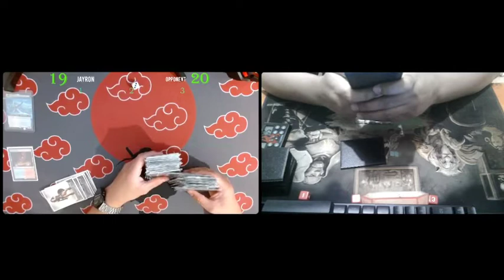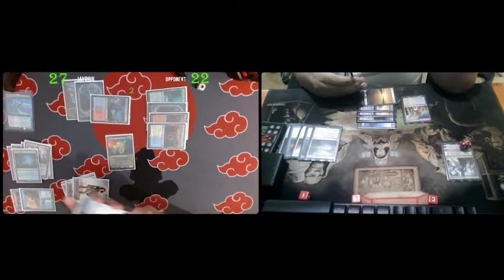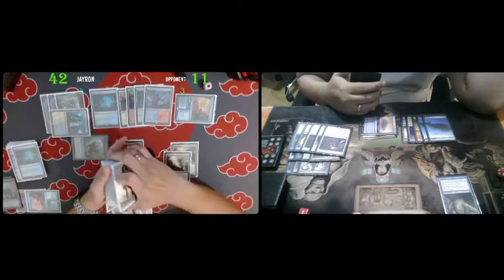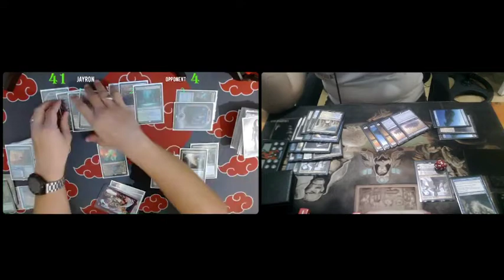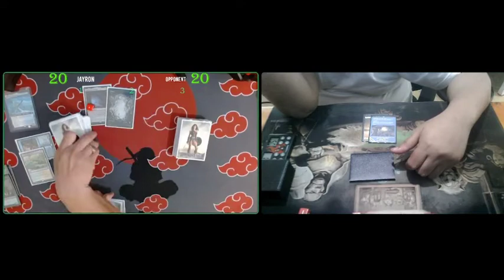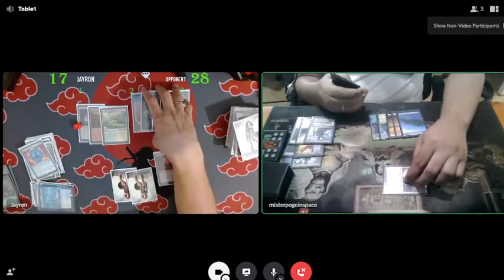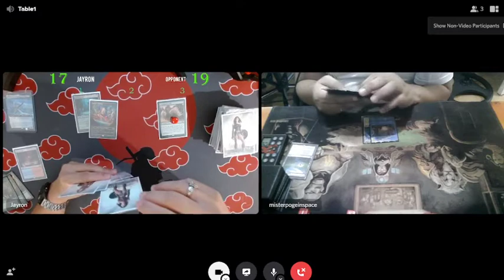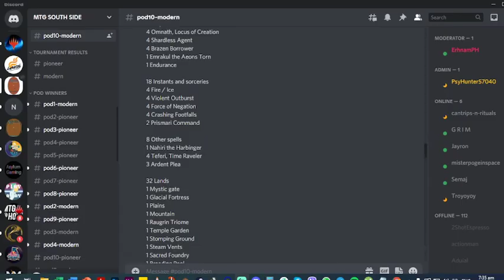UW Control VS 4C Elementals | Magic The Gathering [MTG Modern Gameplay]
MTG Southside Paper Discord Tourney November 5 Pod Round 5

UW Control Decklist

2 Teferi, Hero of Dominaria
4  Teferi, Time Raveler
2 Torrential Gearhulk
4 Fateful Absence
3 Supreme Verdict
4 Archmage's Charm
4 Counterspell
4 Solitude
3 Spreading Seas
1 Chalice of the Void
2 Shark Typhoon
2 Memory Deluge
3 Castle Vantress
4 Flooded Strand
4 Scalding Tarn
3 Hallowed Fountain
3 Island
2 Plains
1 Castle Arvendale
3 Deserted Beach
1 Celestial Colonnade
2 Hall of Storm Giants

3 Dovin's Veto
1 Fracturing Gust
1 Supreme Verdict
3 Rest in Peace
1 Sphinx of the Final Word
3 Leyline of Sanctity
2 Shark Typhoon
1 Chalice of the Void